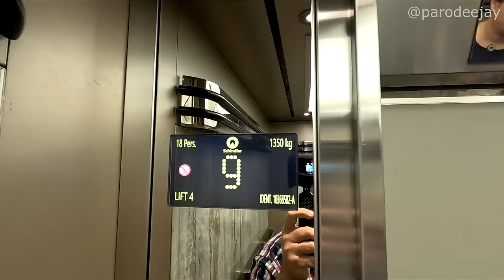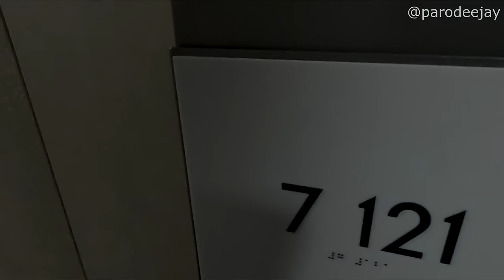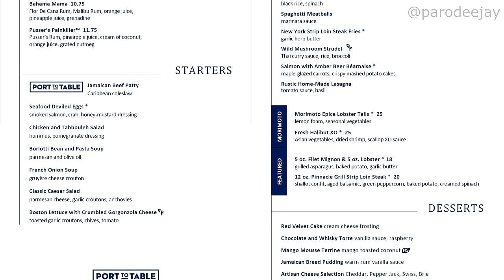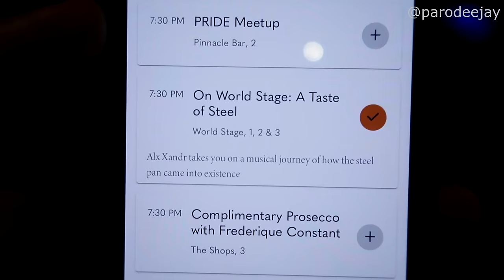Nieuw Amsterdam Pt.3 - Grand Turk, Ocean Snorkel Mode, Pool Party Mode, Alx Xander Steel Pan Show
Welcome to Grand Turk! After a bit of a rainy morning, we're heading ashore for some snorkel mode with Mermaid Dee at one of our favorite free & frugal beaches before wandering over to create our own party at the Margaritaville pool. Then it's time to hop back onboard for dinner, a steel pan show called "A Taste Of Steel", and more madness!! :D

00:00 BOOM!
00:04 Morning Mode
01:36 Let's Head Ashore
03:12 Ocean Snorkel Mode
09:06 Pool Party Mode
11:07 Back To The Ship
11:48 Fresh & Clean Chat
13:01 Dinner In The MDR
14:05 A Taste Of Steel
17:06 The Evening Ends

It's time for some Eastern Caribbean fun onboard Nieuw Amsterdam from Holland America Line! Join us for a seven-day sailing from February 3-10, 2024 out of Port Everglades in Fort Lauderdale, Florida with stops in Grand Turk, San Juan, St. Thomas, and Half Moon Cay... let's do this thing!! :D